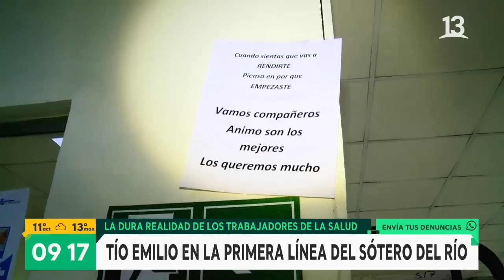Emilio Sutherland estuvo en la "primera línea" del Sótero del Río | Bienvenidos